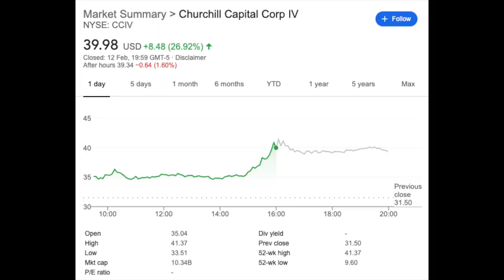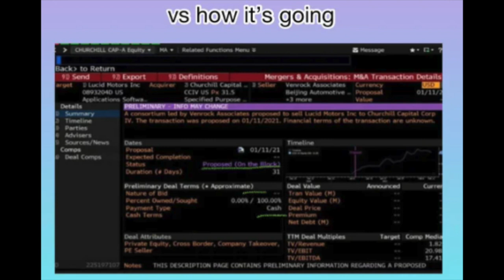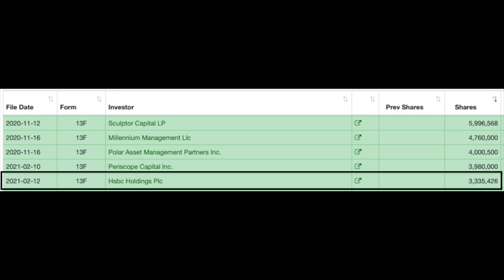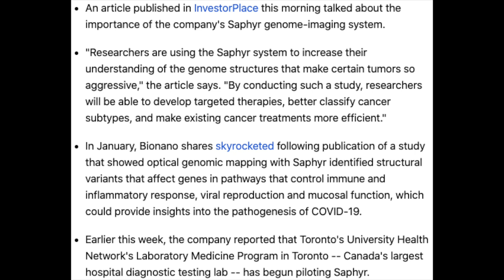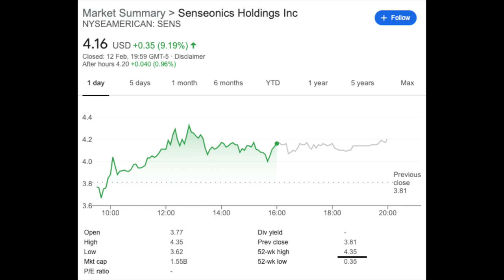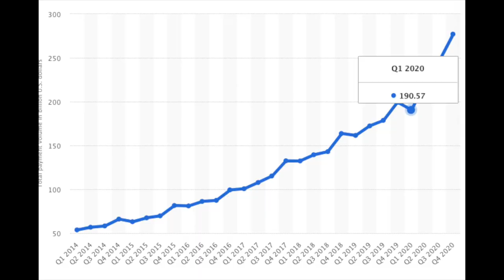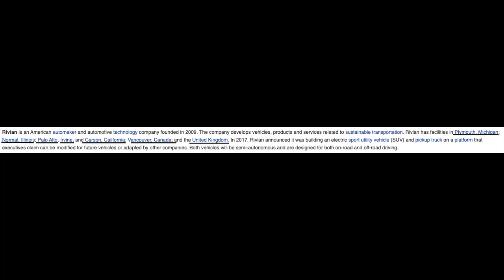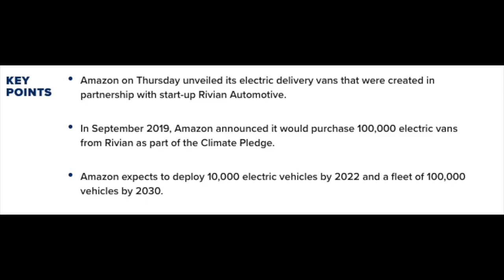CONFIRMED CCIV MERGER?! + No.1 PENNY STOCKS I Bought For FEBRUARY/MARCH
In this video I discuss the recent Bloomberg update and how this may have just confirmed the CCIV & Lucid Motors Merger. I also talk about the No.1 Penny Stocks I Bought for February/March (FTOC and IPOF).

Bloomberg Recently updated the CCIV page to show that the deal is no longer in the 'pending negotiations' stage, but the deal is now 'on the block', as in, the deal is on the table, take it or leave it.

This caused the CCIV stock to gain over 27% in a single day and was met by a number of large purchases on Friday. We've also recently seen a number of institutions take up huge positions such as Magnetar Financial, Periscope, JP Morgan, Goldman Sachs, HSBC and more.

I personally think the formal merger confirmation/acceptance of the deal is just around the corner, there have been some rumours on twitter that the deal will be announced on the 18th, these rumours have apparently been started by a reddit troll but also apparently started by an ex hudge fund manager.

I also give an update on the BNGO Stock and the SENS Stock and how they are performing against my targets

If you're part of the team on Patreon, you'll also know that i've recently invested in FTOC/FTAC Olympus, the SPAC taking Payoneer public and IPOF/Social Capital VI, the company rumoured to be taking Rivian Motors Public.

Rivian Motors has received a large amount of investment, has 7 facilities, and has a 100,000 vehicle order from amazon.

If you enjoy these videos and want me to continue making more, consider becoming a member of the channel here;

My Favourite Investing Books;
Rich Dad Poor Dad
The Big Short
The Wolf of WallStreet
The Four Hour Work Week
Think and Grow Rich
Intelligent Investor

The Equipment I use to make these videos;
Camera - Canon EOS M50
Microphone - Rode Video Mic Go
Lighting A - 2x Softboxes
Lighting B - Neewer Ring Light
Small whiteboard

Inspired by Graham Stephan, Meet Kevin, Andrei Jikh, Stock Moe, My Financial Friend, MCash, Kenan Grace and more.